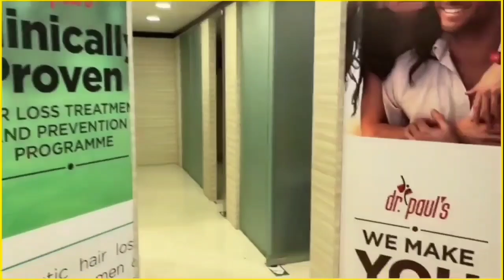बड़हरिया मामलें में रिज़वान सहित इन 11 लोगों को मिली है आज ज़मानत, जानिए कौन कौन हैं